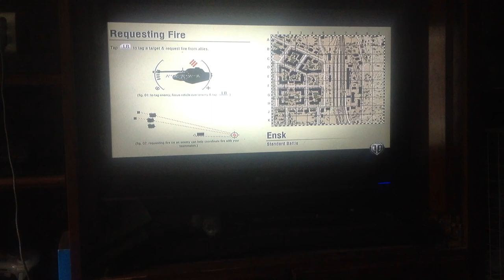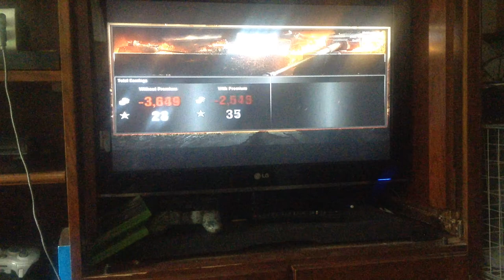World of tanks DW2 gameplay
just some gameplay